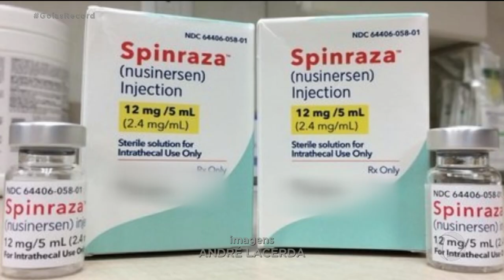DOENÇA RARA SUS VAI OFERECER REMÉDIO DE R$ 300 MIL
Pacientes com AME, uma doença rara que provoca fraqueza muscular e prejudica os movimentos, vão receber um remédio de alto custo do SUS. Cada frasco custa mais de 300 mil reais. O tratamento ainda é um teste e a liberação tem restrições. quem não conseguir, tem que recorrer à justiça.